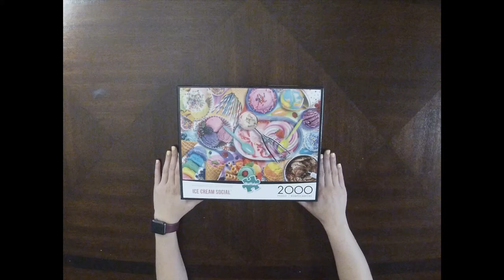Ice Cream Social - 2,000 Piece Time Lapse Puzzle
This puzzle was a challenge with the size and the amount of colors of ice cream! But I enjoyed completing it over a few days!